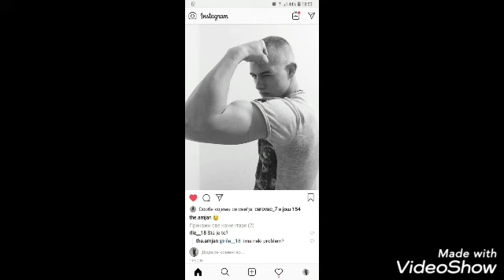Damjan Rasevic KAD ME NE BUDE😔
Видео од Sinisa Maric Simke